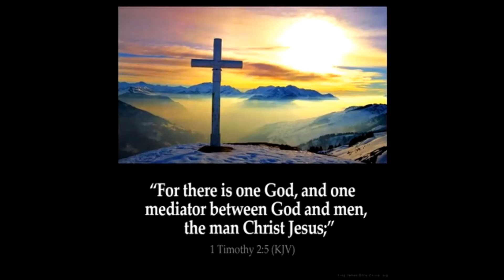Son of Man. Hebrews 2:5-18.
CFCFC